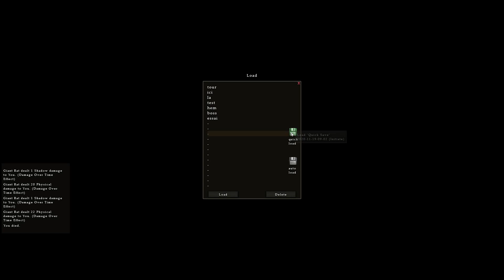Balrum ép.10 : Reine des Larves et livre Swordplay 2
Après avoir tué les armures animées et le prêtre qui va avec, nous allons nous frotter à la reine des larves, puis chercher le livre de compétence d'épée.